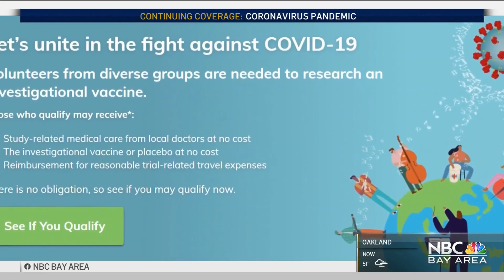Stanford COVID-19 Vaccine Trial Enters Phase Three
New video shows the first injection as Stanford doctors start phase three of the Johnson and Johnson COVID-19 vaccine trial Friday. Ian Cull reports.